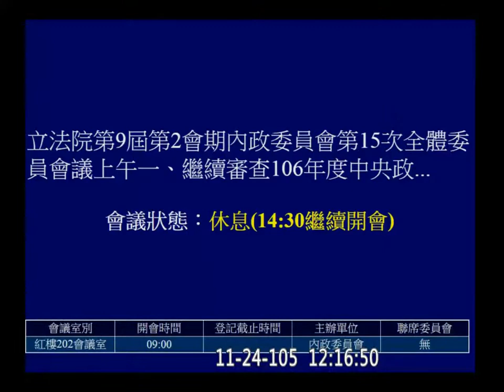20161124 預算 內政部 葉俊榮 消防署 警大 AM 陳超明 黃昭順 李俊俋 陳怡潔 莊瑞雄 內政 【立法院演哪齣？】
結果今天葉俊榮居然有來?!
(歡迎分享嵌入或混合剪輯)
2:49:00 陳超明 講英文